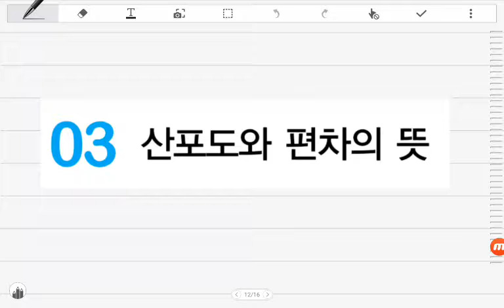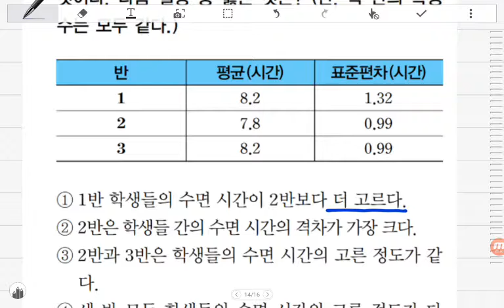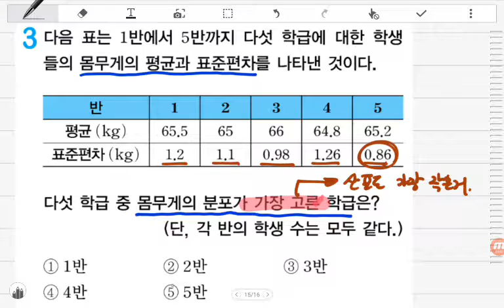[BDBD수학]중3 DMZ 보충교재 Ⅴ.통계 03산포도와편차의뜻